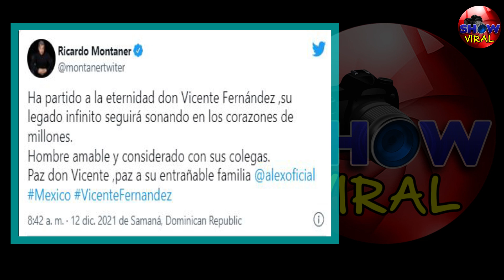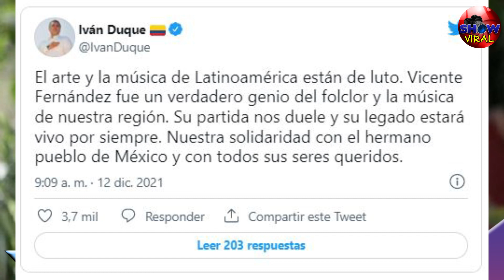ULTIMA HORA Así Despiden a VICENTE FERNANDEZ Conmovedor ADIÓS Luto Nacional NOTICIAS DE MEXICO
© Image ~
© Song ~
© interprete ~